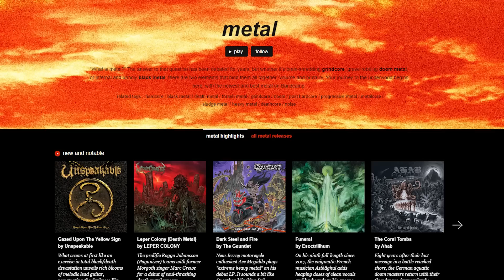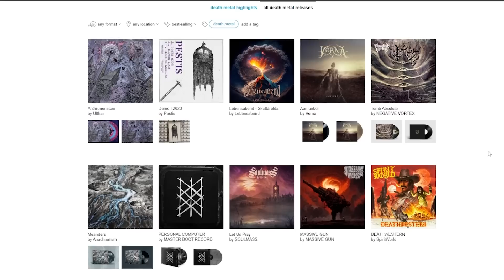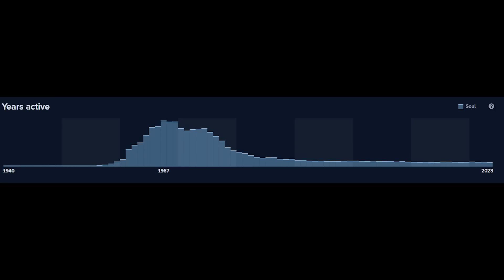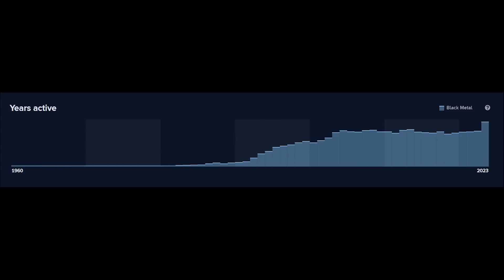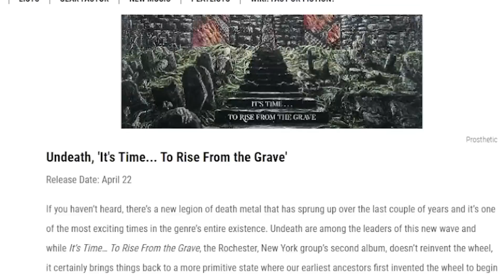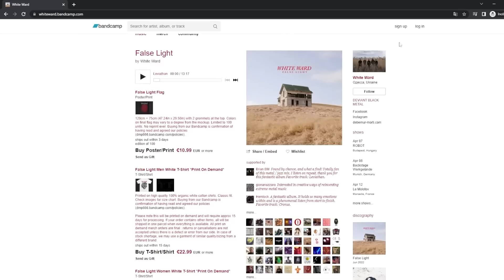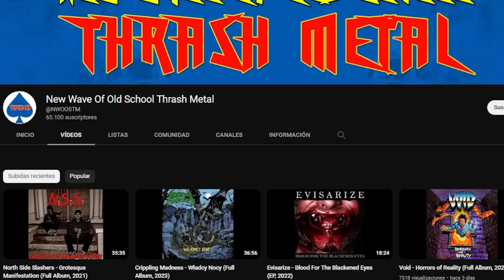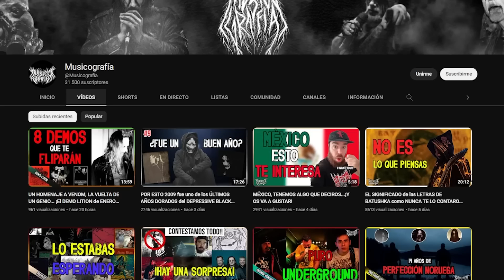TAL VEZ por ESTO NO TE GUSTA TANTO EL METAL EXTREMO ACTUALMENTE...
¿Eres de los que piensa que cualquier tiempo pasado fue mejor?
¿Ha muerto el metal extremo o está en peligro?

En este vídeo vamos a tratar las claves por las que a lo mejor ya no te gusta tanto el metal extremo o piensas que poco a poco está desapareciendo la esencia.

Mientras tanto piensa algo: ¿has cambiado tú o ha cambiado el género?